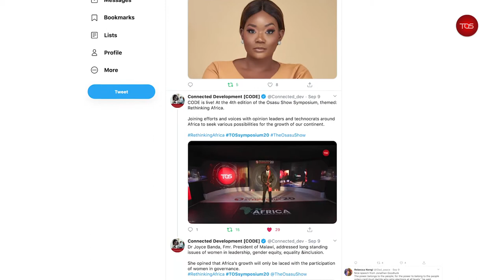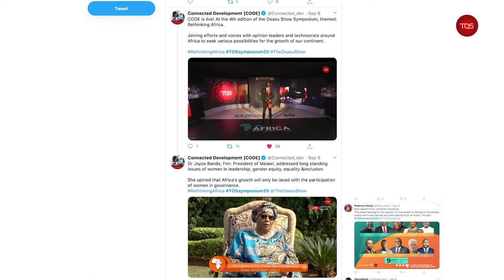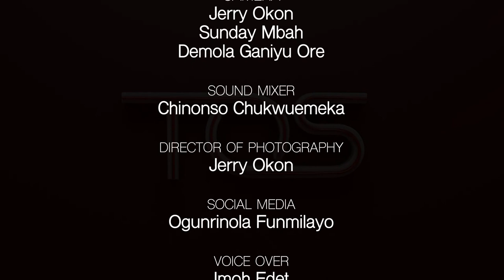Rethinking Africa: Human Capital Development and the Role of Africa's Youth Population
On this episode of TheOsasuShow we'll recap salient points made at the 4th edition of The Osasu Show Symposium regarding Human Capital Development and the Role of Africa's Youth Population, later in the show we bring to you 'Labour of our Heroes' we dedicate this segment in our programme, to highlight and celebrate The Labour Of Our Heroes.